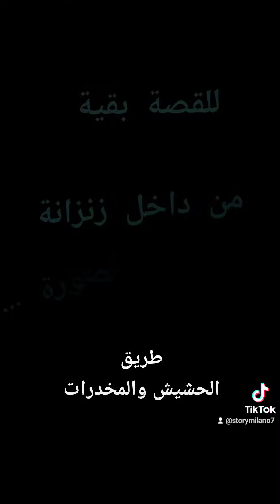سجن ميلانو 2023 (قصتي من داخل الزنزانة )ايطاليا